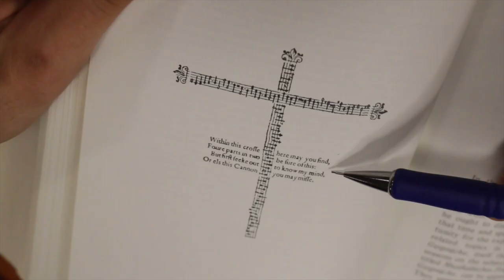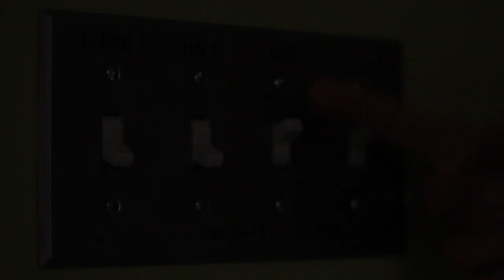"Boogieman" - A Short Horror Film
"He's YOUR boogieman..."

Filmed using a Canon Rebel T5I with Canon 18-55mm and 50mm
Content edited using Final Cut Pro 10.6

Actor: Nicholas Lackides
Directed and Written by: Max Husbands
Edited by: Max Husbands, with help from Nicholas Lackides
Help provided by the 2017 Cinema 270 Class Group #3